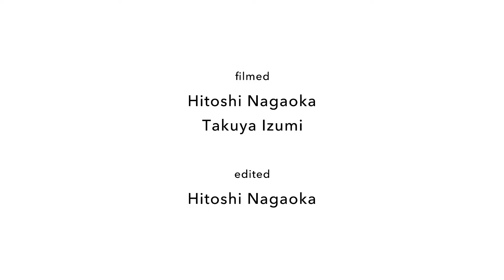ISSEI KUMATANI / KAWA EDIT